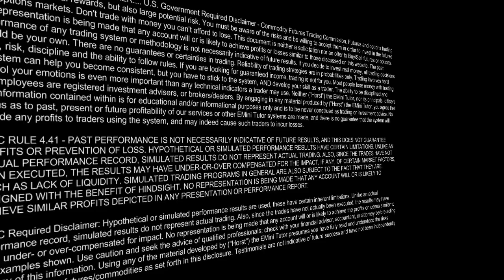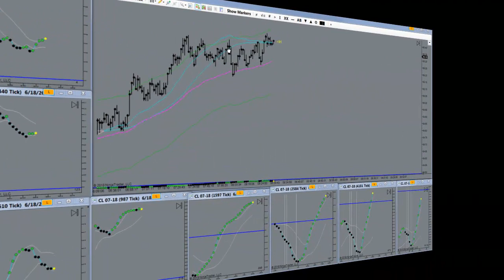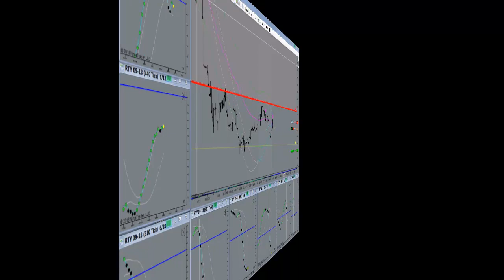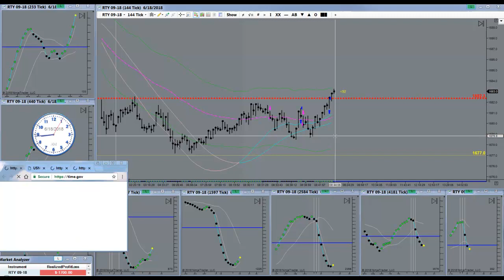Taking A Trade Against Better Judgement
Taking A Trade Against Better Judgement. Horst Trades RTY June 18th, 2018. How much time do you spend sitting in front of your computer trading EMini Futures on an average day? Possibly even “trend trading”? Trading all day long is a sign of confusion and imminent near-term account failure.